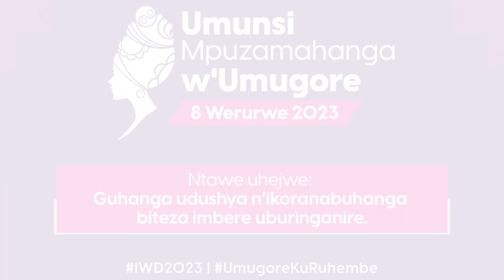INKOMAKO Y'UMUNSI W'UMUGORE!! AHO UYU MUNSI WAKOMOTSE URAHAZI? BIKURIKIRE UBASHE KUBISOBANUKIRWA..